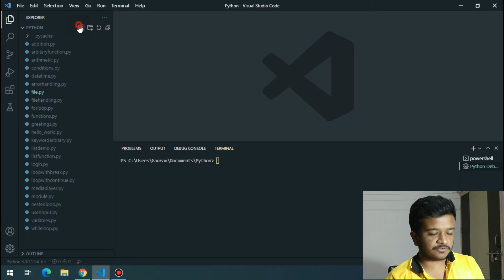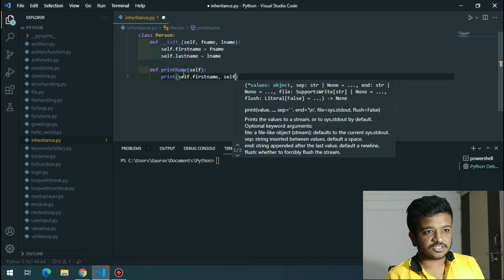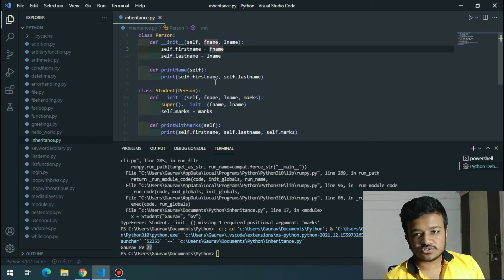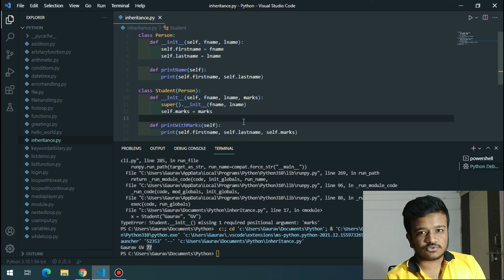Python Inheritance | Inheritance in Python | Python Tutorials For Beginners In Hindi #11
Refer Python Development Books:
1. Python for Beginners

2. The Python Champions of Coding